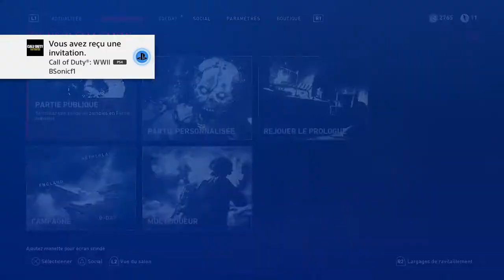LES ZOMBIES CONTRE-ATTAQUE ! - BIGOOD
Bah quoi? Nous aussi on peut faire des titres et miniature aguicheurs car apparemment c'est a la mode. Aller, bisous.

FAQs :
- Enregistrement avec un AverMedia LGP
- Montage Sony Vegas Pro 14
- Carte Graphique ASUS Radeon R9 270x 4GB
- Processeur AMD FX-8320E
- 12GB de RAM
- Carte mère GIGABYTE 78LMT-USB3
- Windows 10